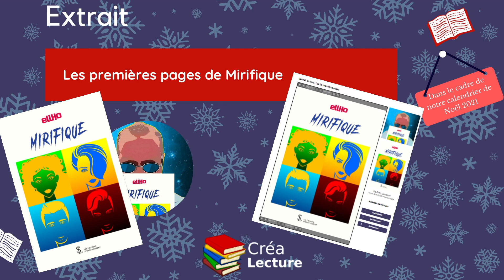Votre cadeau lecture d'Ellho offert pour vous sur Créalecture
Bonjour,
Comme ce n'est pas indiqué dans la vidéo, nous vous le disons ici : vous pouvez vous rendre pour commenter.
A quoi correspond cette page : il s'agit de la page relative au septième cadeau dans le cadre du calendrier de Noël de Créalecture
Ce calendrier a été composé pour que vous découvriez de nouveaux auteurs mais aussi que vous composiez vos listes de livres pour Noël. Notre base n'est pas très importante car nous démarrons. Si vous appréciez le concept, nous vous invitons à nous soutenir comme on vous l'indique en page d'accueil de la plateforme Créalecture

Dans la "page cadeau lecture #7" vous trouverez
1. l'extrait du livre d'Ellho : Mirifique publié chez Sydney Laurent
2. les boutons pour acheter ce livre,
3. La présentation de l'activité lecture- jeu Concours Facebook où vous devez déposé votre lettre au Père Noël avec la liste des livres que vous aimeriez partager avec vos amis Facebook. Vous pouvez remporter le livre "Les perles du Tao" d'Amal Bakkar ou un abonnement de 2 ans ou un an "Lecteur premium" à la plateforme où ce genre d'activité y est proposé à foison,
4. enfin l'espace "commentaires" où vous pourrez vous exprimer sur le livre, ses thématiques, etc...
Merci de votre lecture, partage, participation au calendrier de Noël 2021 de Créalecture
Une bonne journée et à demain 8h00 pour découvrir le 8e cadeau du calendrier!